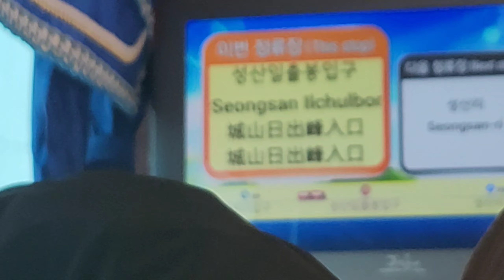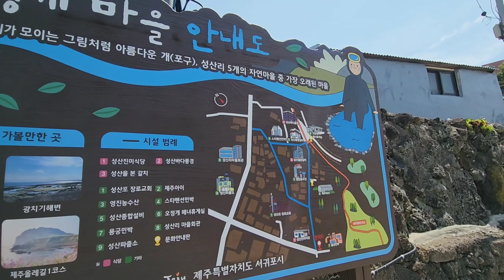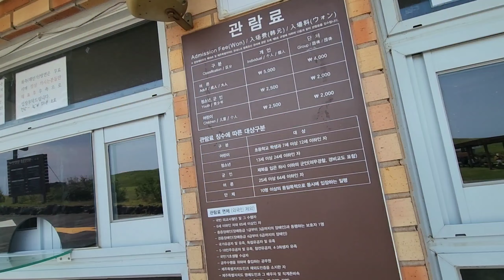Jeju SEONGSAN ILCHULBONG | Vlog #40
SEONGSAN ILCHULBONG - Sunrise Peak of Jeju Island

Finally sharing with you my trip to the Sunrise Peak. This is one of the many attractions of Jeju Island, South Korea. In 2007, it was recognized by UNESCO as a world natural heritage.